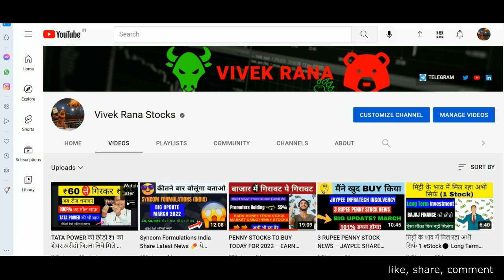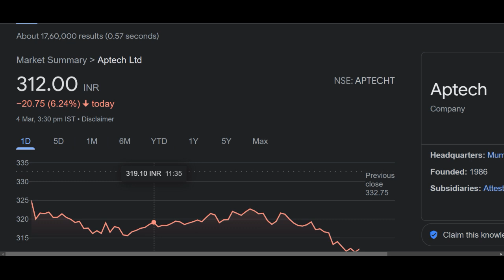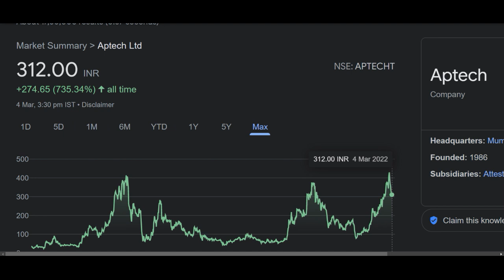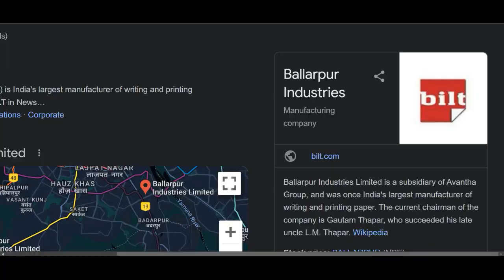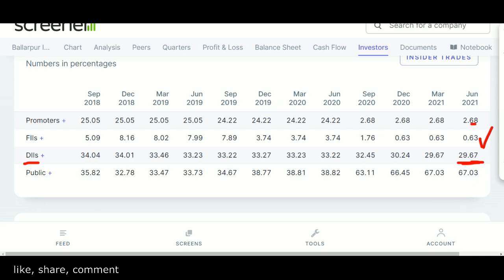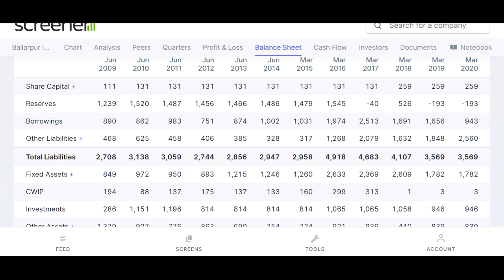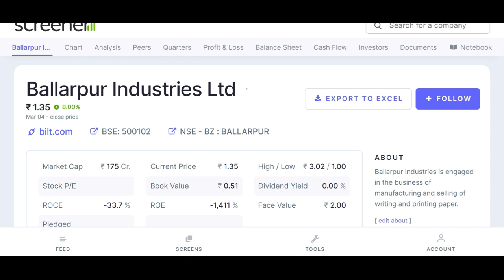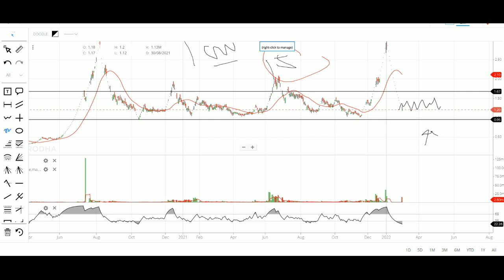₹1 RUPEE PENNY STOCK - 1,50,59,898 CR. शेयर घर ले गये 👉 PENNY STOCK TO INVEST NOW IN 2022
BALLARPUR INDUSTRIES SHARE LATEST NEWS | BALLARPUR INDUSTRIES SHARE ANALYSIS

Hey guys today in this video we are going to talk a one rupee penny stock which name is BALLARPUR INDUSTRIES. Recently this stock make a high of Rs 3 and now its chart is in the down channel so in my opinion at the current scenario you should sell this stock but if you really want to buy this stock then watch this video full I will suggest you that when you can take entry in this stock. Currently this penny stock is trading at Rs 1.2 in the stock market. Below I have share some details regarding BALLARPUR INDUSTRIES share and its company which you guys can check it also and please ad your own research before investing in the stock market or BALLARPUR INDUSTRIES share.

About BALLARPUR INDUSTRIES

Ballarpur Industries Ltd., incorporated in the year 1945, is a Small Cap company (having a market cap of Rs 174.62 Crore).
Ballarpur Industries Ltd is engaged in the manufacture of a wide range of papers such as coated wood free, uncoated wood free, copy paper, packaging, business stationery, industrial grades and speciality and fine paper.The company has also launched a premium range of paper stationery products under the brand name BILT Matrix..The company also in the business activities of Pulp, Paper, Paper Products & Office Supplies.
For the quarter ended 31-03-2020, the company has reported a Standalone Total Income of Rs 41.12 Crore, down 36.19 % from last quarter Total Income of Rs 64.44 Crore and down 64.71 % from last year same quarter Total Income of Rs 116.51 Crore. Company has reported net profit after tax of Rs -737.63 Crore in latest quarter.

BALLARPUR INDUSTRIES Share Price Today:

BALLARPUR INDUSTRIES last traded price was down 4.0% to Rs 1.2 on the BSE. The total volume of shares traded was 15.1 m.
Over the last 30 days, the BALLARPUR INDUSTRIES share price is down 51.2%. And over the last one year, BALLARPUR INDUSTRIES share price is down 5.5%.
The current market capitalisation of BALLARPUR INDUSTRIES stands at Rs 1,552.15 m.

Address : P O Ballarpur Paper Mills, , Chandrapur Dist, Maharashtra-442901

TY :)